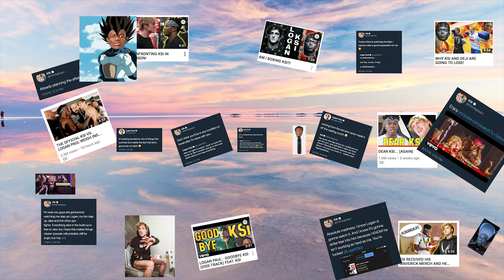LOGAN PAUL VS. KSI FINAL FIGHT PREDICTION (ANIMATED)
Alec and Moyra give their final fight predictions on the Logan Paul VS. KSI Fight in an ANIMATED form.

Enjoy :D

•Musical.ly (@alecandmoyra)

•Snap (@thealecmiller)

•Snap (@immoyra)

What We Use:
•Sony A7S II
•Sony Zeiss 16-35mm Lens
•Canon G7X II
•64GB Ultra SD Card
•Joby GorillaPod 3K
•50 inch Lightweight Tripod

YOU GUYS KEEP ROCKIN AND WE’LL KEEP ROLLING!